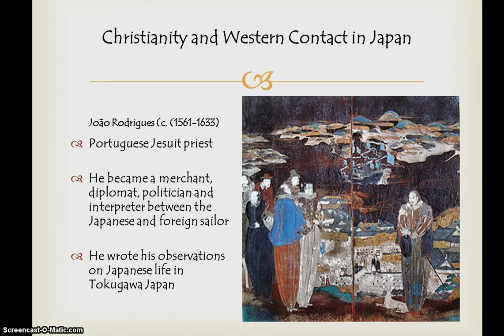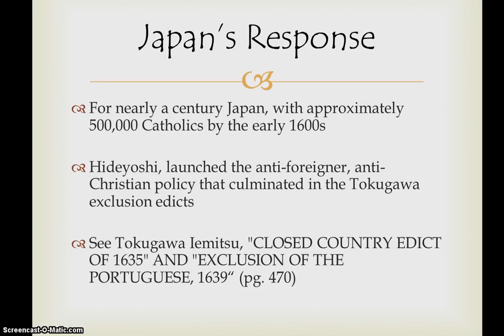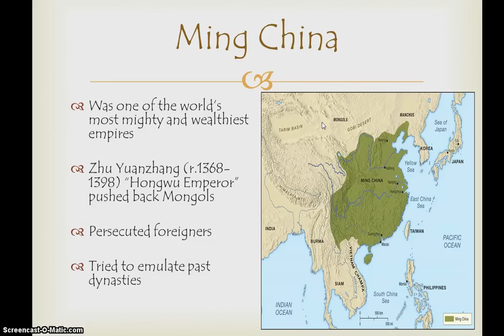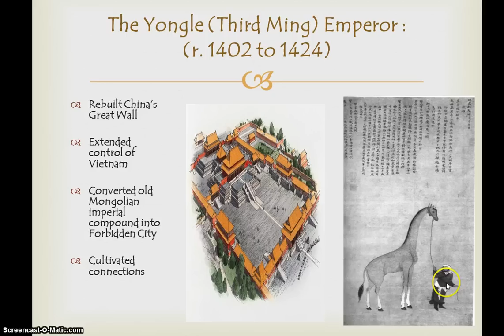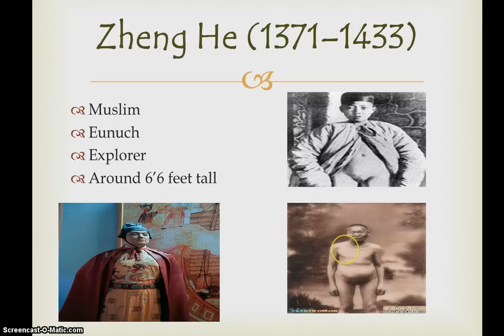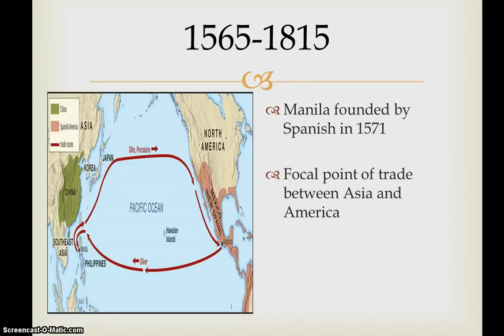Connections Chapter 21 Lecture Four